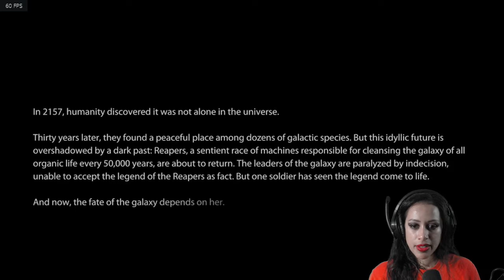Is this my favourite Mass Effect? Mass Effect 3 Playthrough Pt. 1 | Fallon Bowman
Playthrough of Mass Effect 3! (pt. 1)

Have you tried NordVPN? I have been using it for months now and it's fast, reliable, and gives me piece of mind while I browse the web safely and anonymously. Interested in trying it out yourself? to get a 2-year plan plus 1 additional month with a huge discount. It's risk free with Nord's 30-day money-back guarantee.

DECK YOURSELF OUT IN BIOWARE GEAR! to pick up your Dragon Age & Mass Effect et al. stuff!

THU/FRI 6:30 PM EST